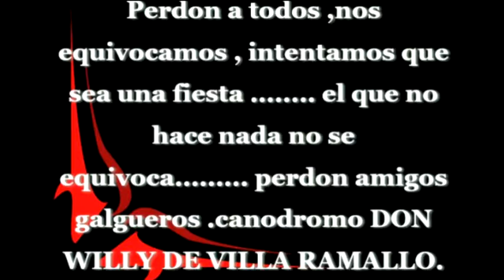fotos de la fiesta .... de un galguero!!